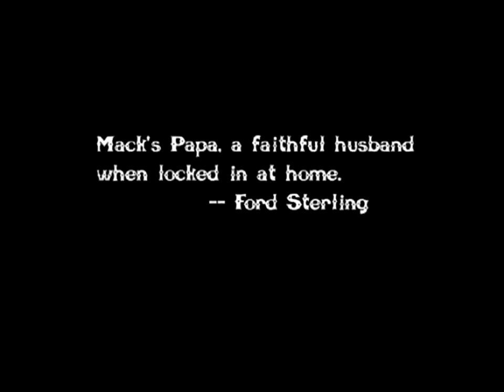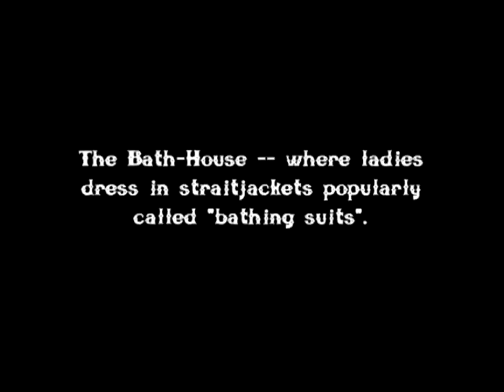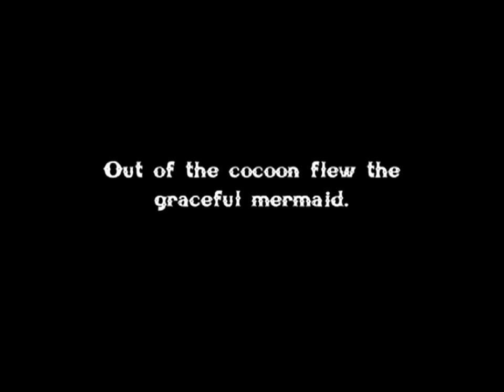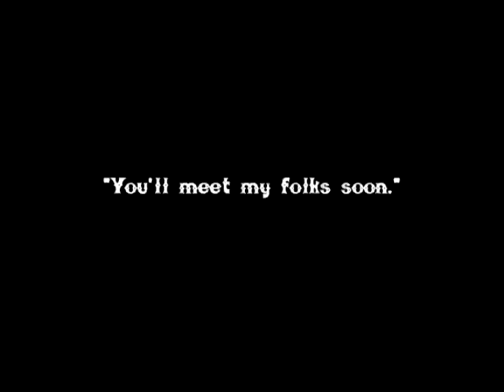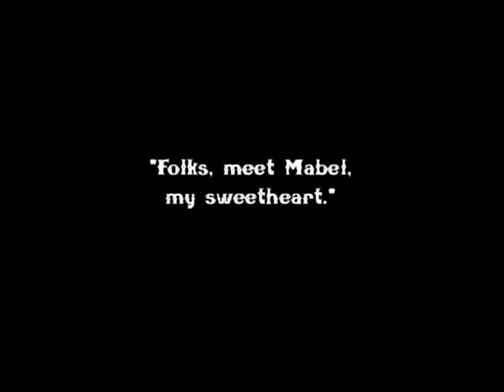The Water Nymph 1912 - 1st Keystone Comedy - Mack Sennett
The Water Nymph [The Beach Flirt] 1912 - 1st Keystone Comedy

Mack Sennett - Mabel Normand

A young man is in love. His parents invite him to spend the day with them at the beach frolicking in the water. The girlfriend not yet having met his parents, the young man and his new love decide have a little fun at his father's expense by having the girlfriend vamp him at the beach, with him not knowing who she is. His father is generally a loving husband when he's under the lock and key of his wife, but a beautiful young woman in a bathing suit flirting with him at the beach may be too much for him to resist, especially as his wife has left him to his own devices. The son secretly watches on with glee as his father tries to woo his girlfriend.

Mack Sennett (Michael Sinnott: Richmond, del Quebec, en el Canadá, 17 de enero de 1880-Woodland Hills, de Los Ángeles, en California, 5 de noviembre de 1960) fue un innovador de la comedia cinematográfica llamada slapstick. A lo largo de su vida fue a menudo reconocido como el "Rey de la Comedia".

Mabel Normand (9 de noviembre de 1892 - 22 de febrero de 1930)1 fue una actriz cinematográfica estadounidense y la actriz cómica más popular de la era del cine mudo.